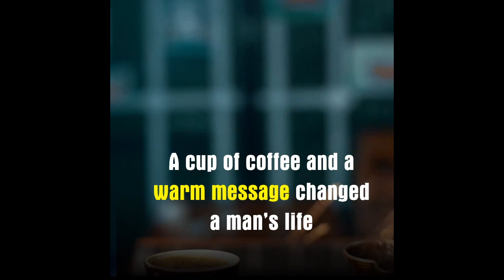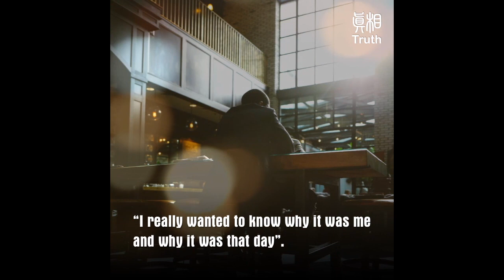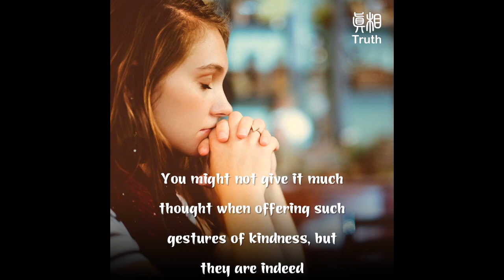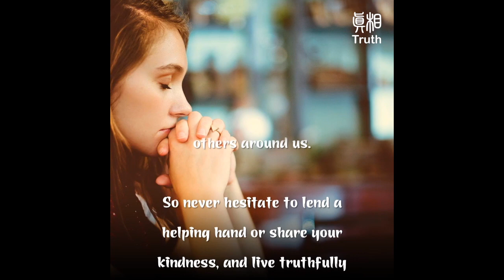A cup of coffee and a warm message changed a man’s life -v1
A Canadian man named Glen Oliver often bought coffee at a Tim Horton's drive-thru in Durham, Ontario.He often picked up the tab for the driver in the car behind him.